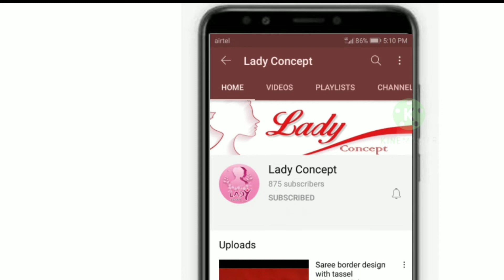Beautiful design s of tassel for Saree